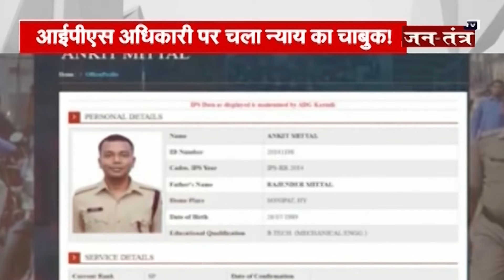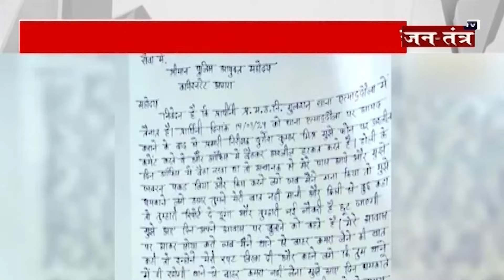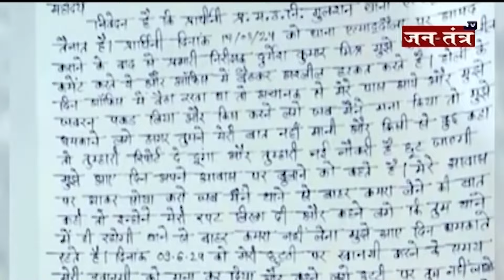सीओ ने की गलती , बना दिया सिपाही !योगी राज में न्याय की नजीर ! UP POLCE | CM YOGI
About Video:
सीओ ने की गलती , बना दिया सिपाही !

योगी राज में न्याय की नजीर !